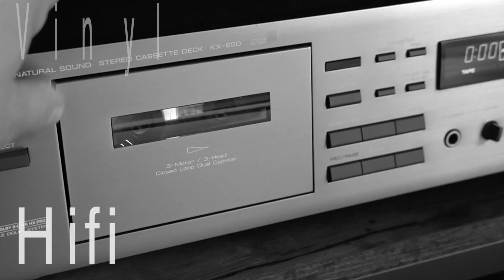Tonbandmaschinen Zuschauer Setup, Telefunken M15A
Heute sehen wir eine ganz besondere Maschine, im Rahmen der Tonbandmaschinen Challenge,  die ihren Auftritt schon auf den NDH Tagen hatte. Es handelt sich um eine Telefunken M15A, vorgestellt von Valeur Audio. Weiterhin sehen wir die Lautsprecherboxen Micropoint 2SE.

Im Video zu sehen:
-Bandmaschine: Telefunken M15A
-Lautsprecher:     Micropoint 2SE